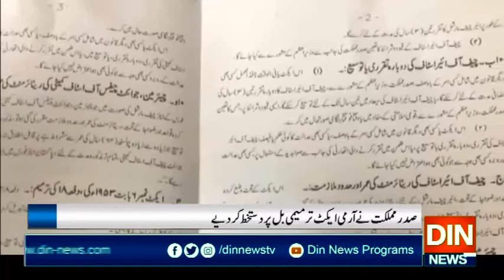صدر مملکت نے آرمی ایکٹ ترمیمی بل پر دستخط کردیے